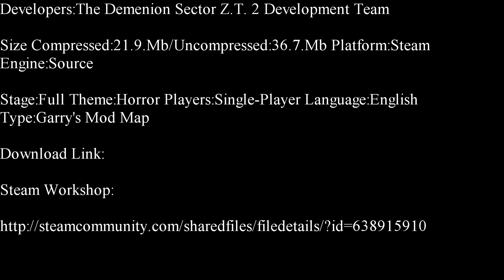Garry's Mod-Demenion Sector Z.T.2 Single-Player Map